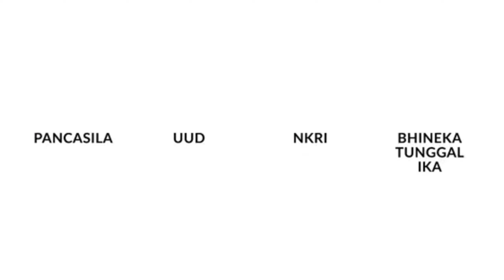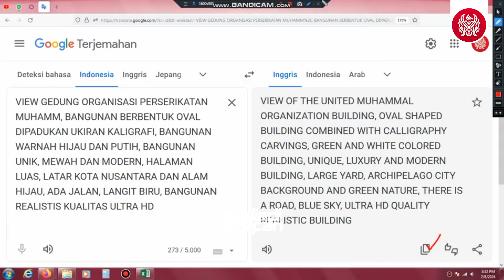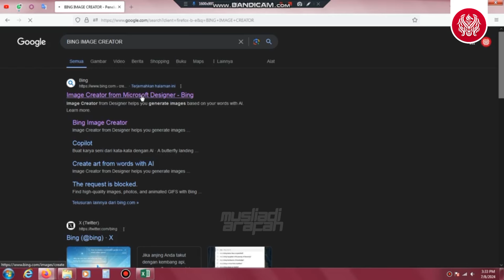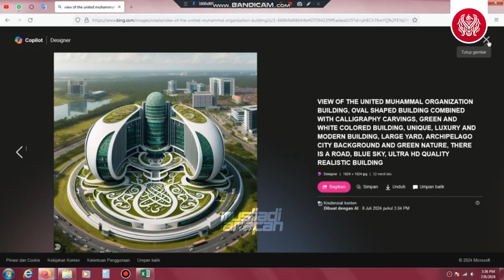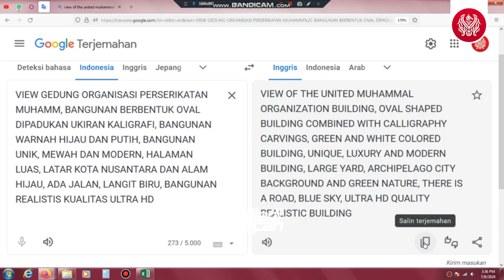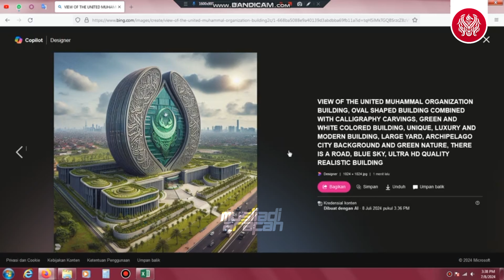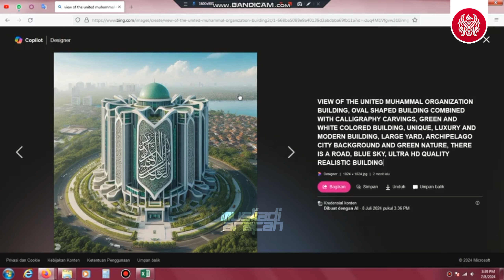Ikn Terkini‼️Desain Gedung Muhammadiyah Nusantara Indonesia | Tutorial Pakai Ai